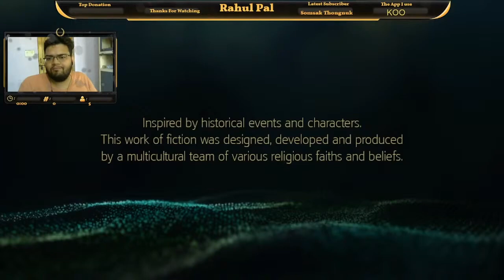Mistah dumb-can Wall pal on a misson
Game: Assassins Creed Black Flag

                                                                                                                                                     - Editor-san